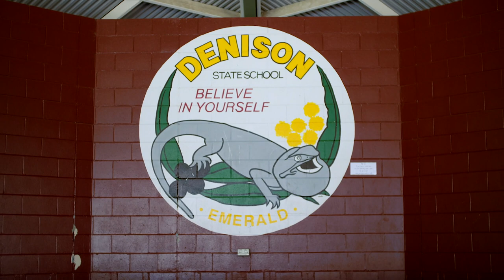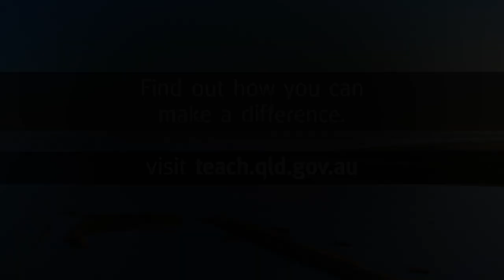Teach rural: "It’s wonderful to bring up our two children in such a beautiful place"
When Monique accepted a music teacher position at Denison State School in Emerald, she never imagined building a life there permanently. Fourteen years later, Monique and her husband are building a house for their two children to grow up in this safe, active and close-knit Central Queensland community.